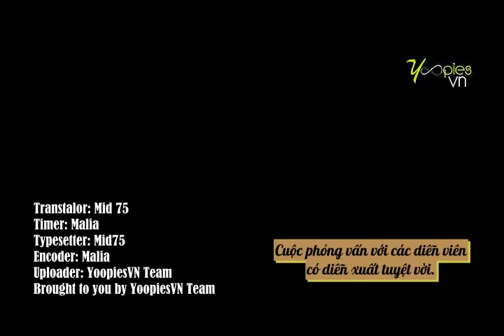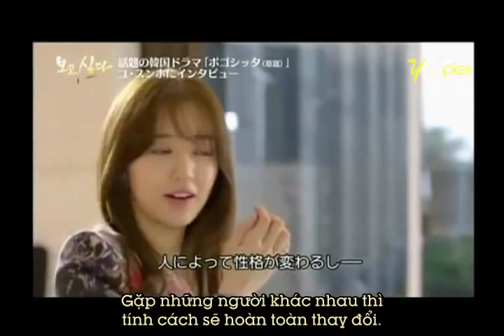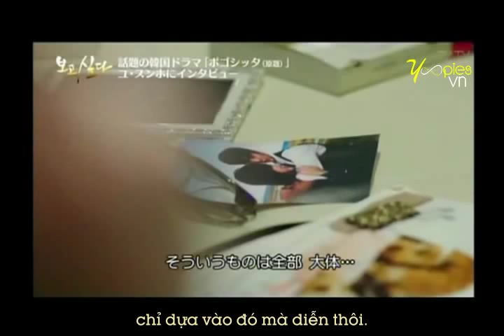[YoopiesVNTeam] [Vietsub] 20130304 Yoo Seung Ho in Japan DATV Miss You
YoopiesVNTeam - Yoo Seung Ho Vietnamese Fanclub

RAW: U's - Yoo Seung Ho Chinese FC
Translator: Mid75
Timer: Malia
Typesetter: Mid75
Encoder: Malia
Uploader: YoopiesVNTeam